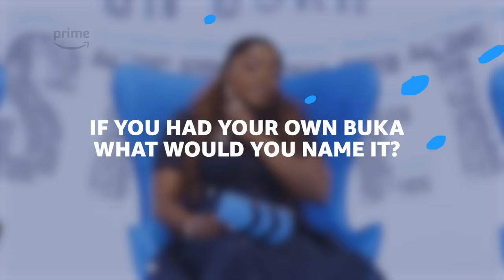Q&A With Funke Akindele, Mercy Johnson Okojie & Bimbo Ademoye On The Blue Seat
Yejide (Funke Akindele), Awele (Mercy Johnson) and Young Asake (Bimbo Ademoye) are on the Prime seat for a hilarious Q&A session.

ABOUT BATTLE ON BUKA STREET
After a lifetime of rivalry, two half-sisters find themselves at loggerheads once again when they set up food businesses on the same street.

Watch your favorite movies and TV shows from the comfort of your home. We've got over 30,000 titles available to stream instantly on any smart device!